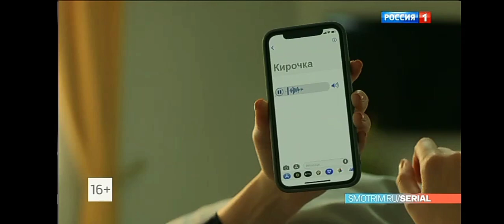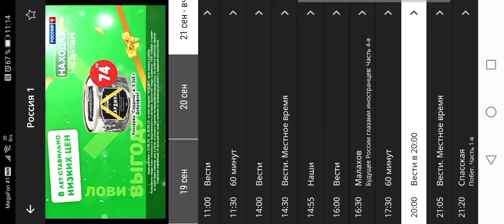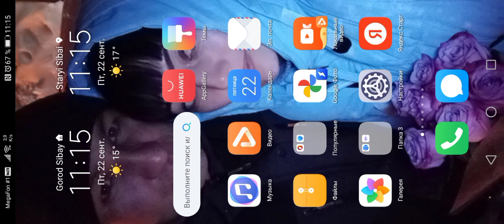Реклама Россия 1 Башкортостан Анонс 21.9.2023